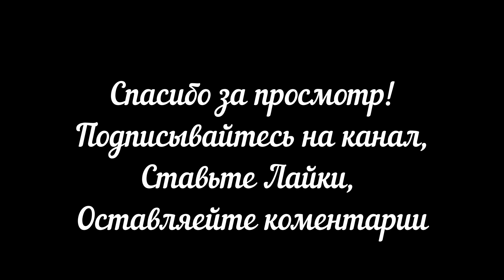Преимущества и Недостатки Шарингана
➤Название: 5 Преимуществ и 5 Недостатков Шарингана

➤О канале: В этом канале будет ролики по типу: Факты,  Теории, Уровни сил, Аниме сравнение, Расклад сил, Ранг силы, Топы, Альтернативные сюжеты Наруто и Боруто. Чаще всего будет  по Наруто/Боруто, но иногда делаю и то, что с этим не связано